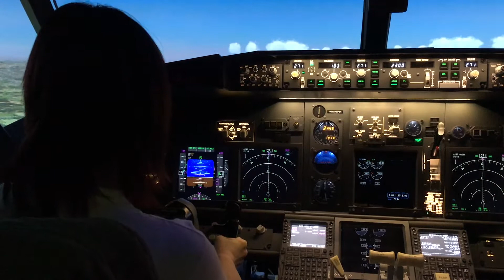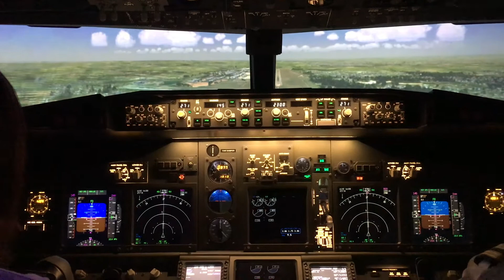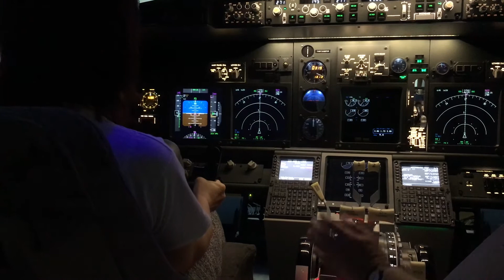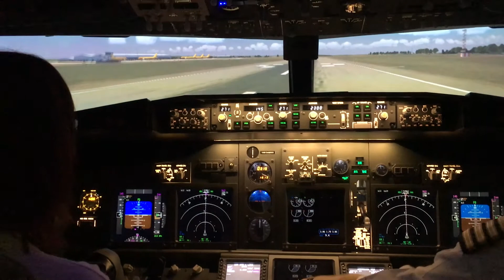Wing Commander DIZZY